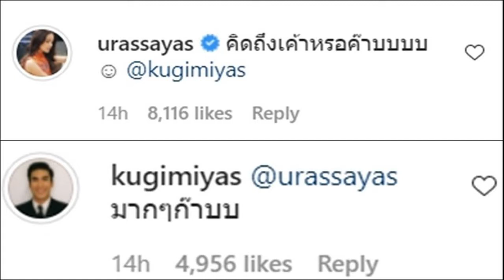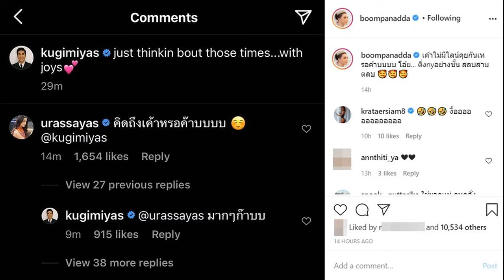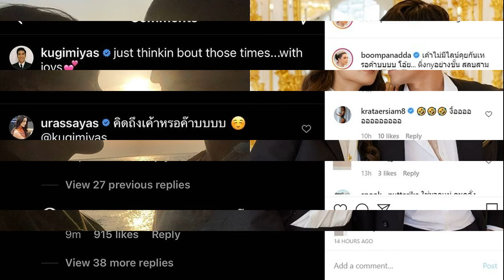หวานไม่เกรงใจคนโสด! ณเดชน์ บอกคิดถึง ญาญ่า ออกสื่อ ทำคนบันเทิงแซวเพียบ